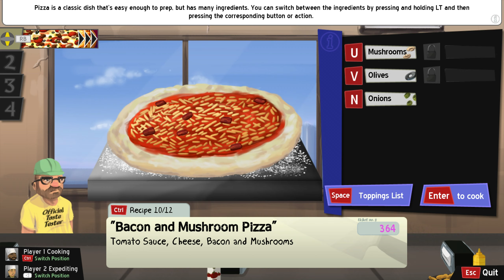Cook Serve Delicious Co-op #1 Le commencement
"La bière c'trop facile"
*Foire la bière*
avec Raccoon et Yuri